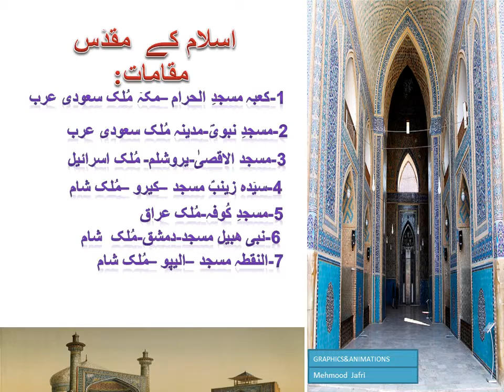holy places of Islam Ramadan kareem||Islamic holy places|best of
Friends these are Islamic Holy places for general knowledge for all the people.